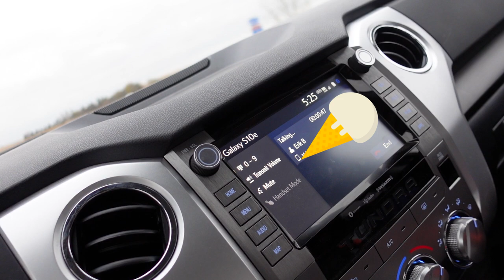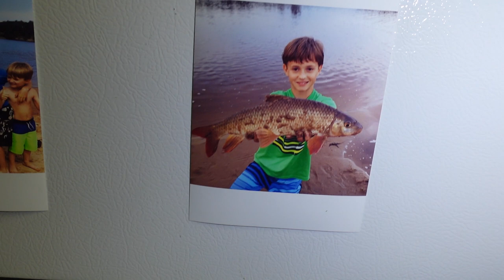Fishing DEEP Water with Balls of Worms! (Fall Fishing)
You can catch anything on worms. Literally. These fish are a little different than what I'm used to though.

Walleye Gear
Live bait hooks

Water Additive that makes your bait lively
Fishing Reels